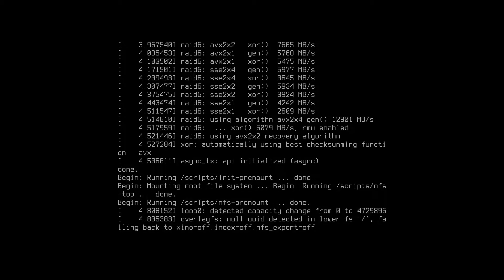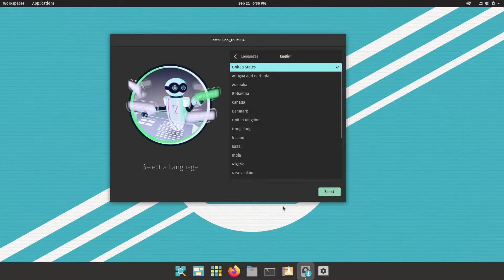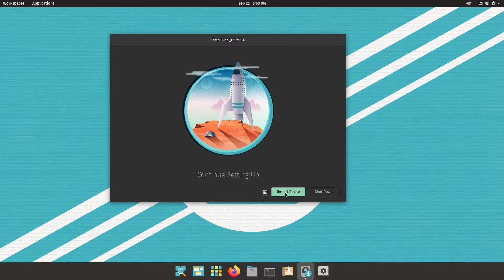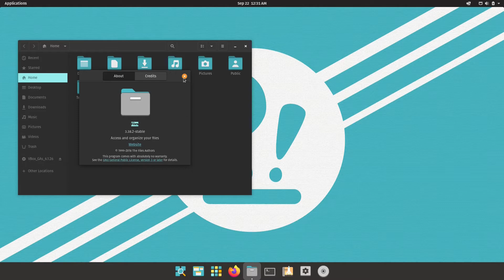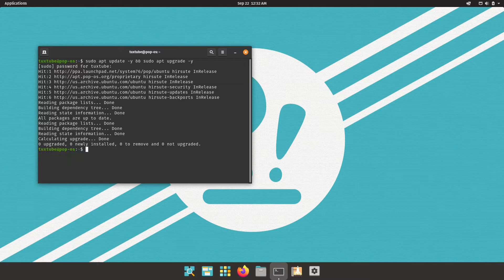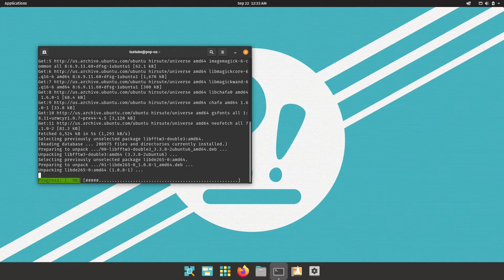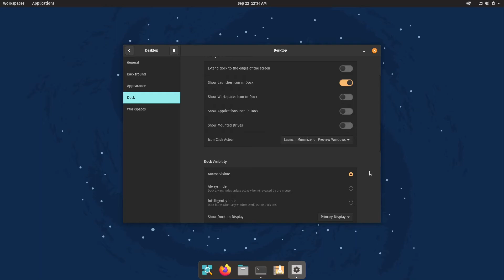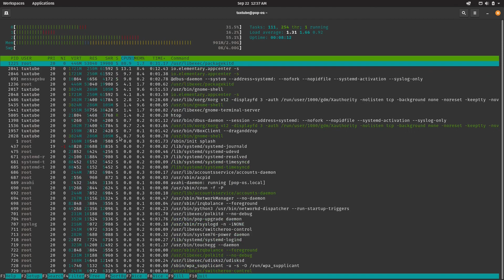PopOS 21.04 : My First Look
You can also join me on the following :
To view my GitLab repo:

My Hardware:
CPU : Intel i5-8250U 1.8GHz
RAM : 8 GB DDR4 2400MHz
GPU : AMD Radeon R5 M330 (OC)

My Software:
Distro: ArchLinux